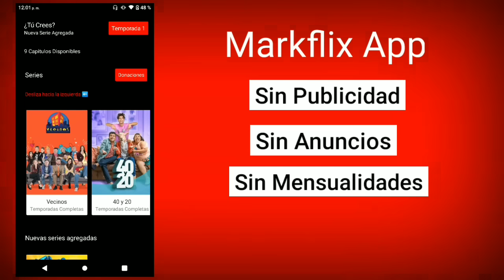40 y 20 TEMPORADA 9 CAPITULO 9 CUANDO EL BOTOX NOS ALCANCE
40 y 20 TEMPORADA 9 CAPITULO 9 CUANDO EL BOTOX NOS ALCANCE PARTE 2